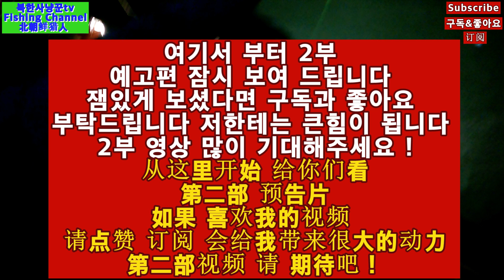아이들과 함께 레전드 캠핑 낚시 1부 Legend camping fishing with kids part 1 跟孩子一起 露营 钓鱼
아이들과 함게 캠핑카 끌고 오징어 낚시 다녀왔습니다 ,,
잼있게 시청해주세요 ,,~
진짜  즐거운 시간이였습니다 ,,
2부 영상도 기대 해주세요 ^^